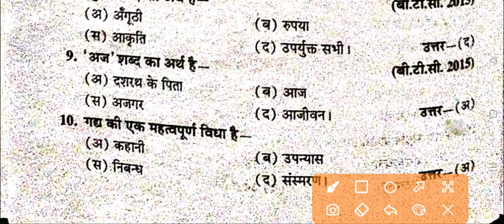deled 2nd semester hindi test series !! deled 2nd semester exam date 2022 !! deled laptop/tablet